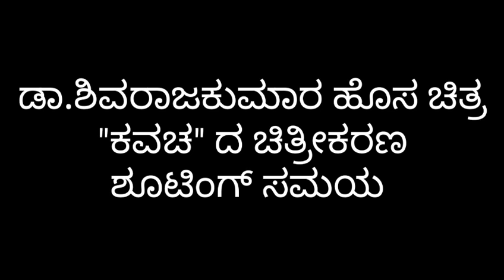ಶಿವಣ್ಣ "ಕವಚ" ಶೂಟಿಂಗ್ | Dr.shivarajkumar new movie kavacha shoots time | kannada new movie kavacha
Kannada hatrick hero shivarajkumar new movie shooting kavacha movie